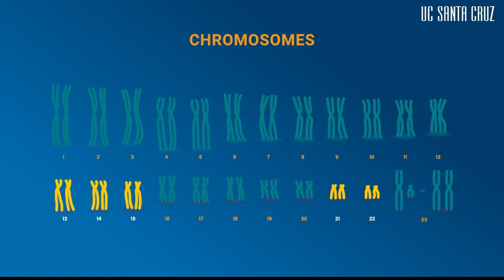Profesora de UCSC completa secuencia del genóma humano, con impacto positivo a la salud